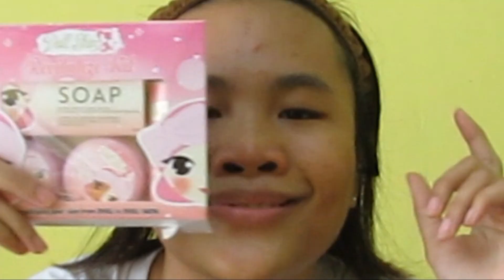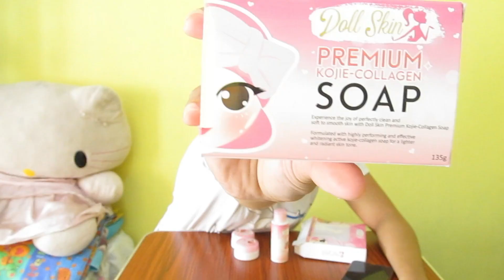Shocking truth about beauty products !!! just random tv funny bloggers doll soap review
Welcome back mga katropa..
in this video we will try to review a soap "DOLL SKIN SOAP"
and watch what will happen..

doll skin
doll skin effects
doll skin review
just random tv